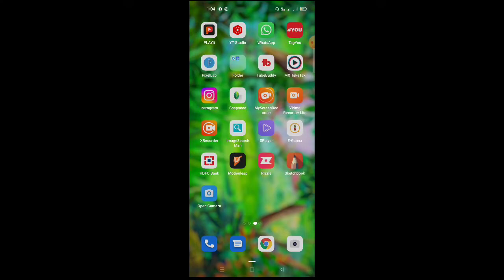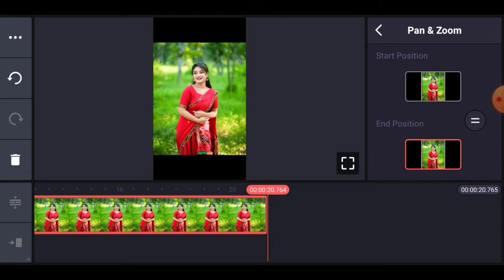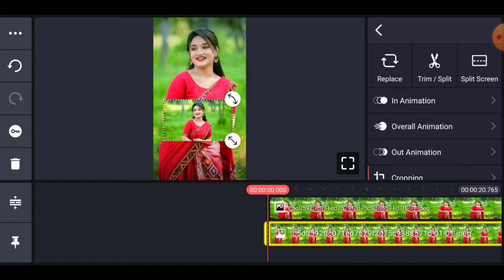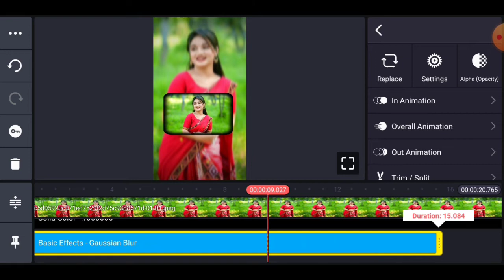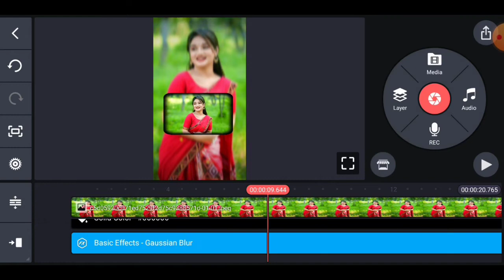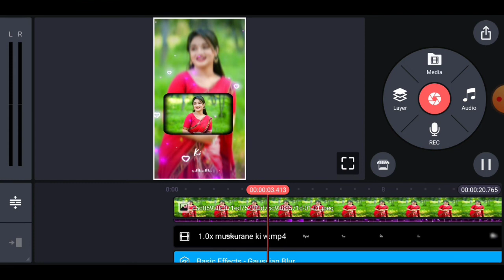How To Make New Status Video In Kinemaster | Kinemaster Video Editing Tutorial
Hi friends swagat hai aapke apne YouTube channel editor Anand me. Friends aaj ki is video me ham seekhne wale hai ki Whatsapp status video kaise banaye

how to make new full screen status video editing in kinemaster